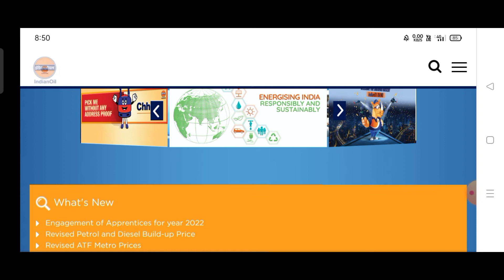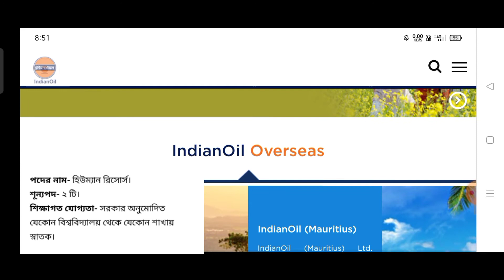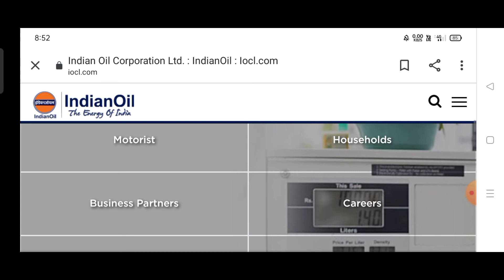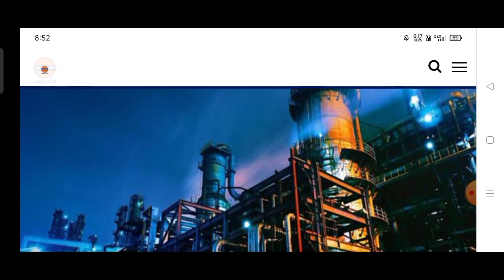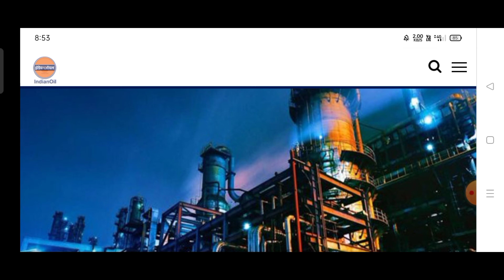iocl recruitment 2021 | Indian oil corporation recruitment 2021 | West Bengal government job vacancy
recruitment 2021
iocl recruitment 2021 with gate
iocl refinery recruitment 2021
iocl recruitment 2021 through gate
iocl recruitment
Online EduTech